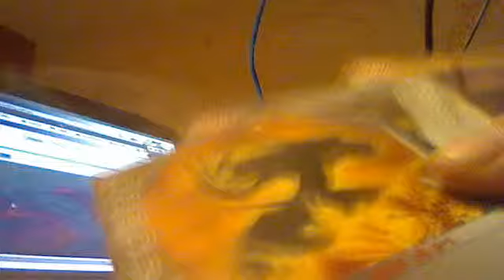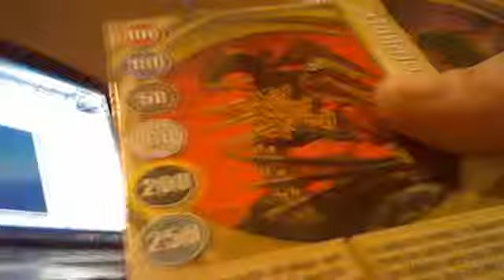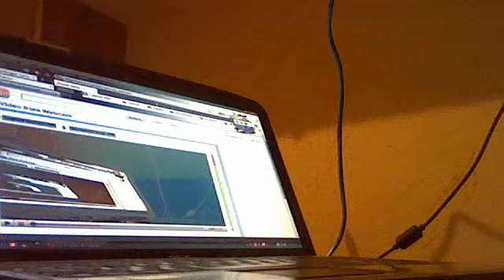bakugan payers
the bakugan in real life